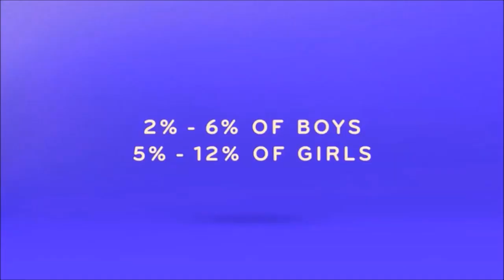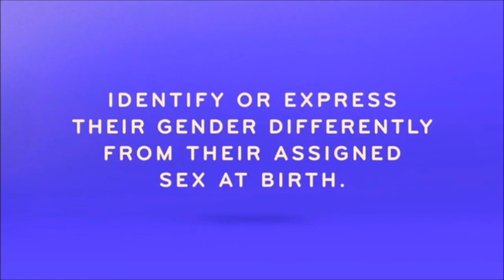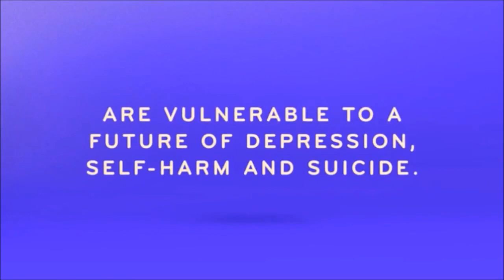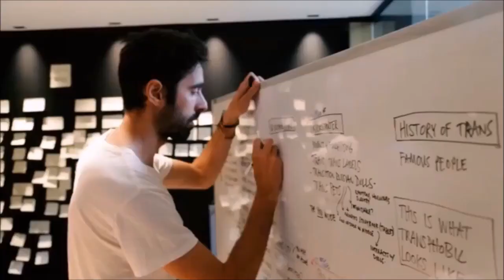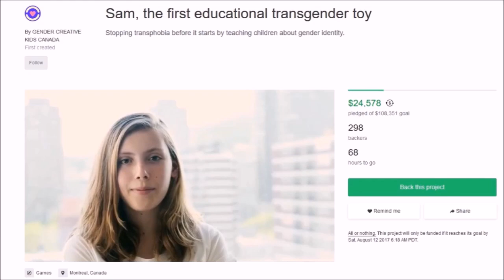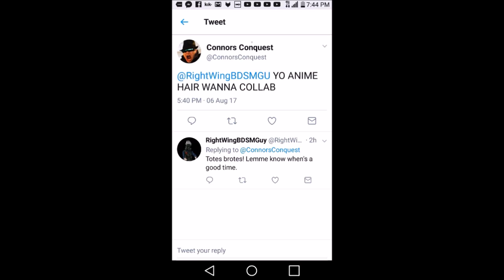The First Transgender Toy Is SH*T